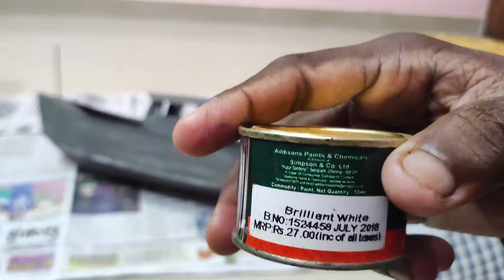Mini boat painting#engineering